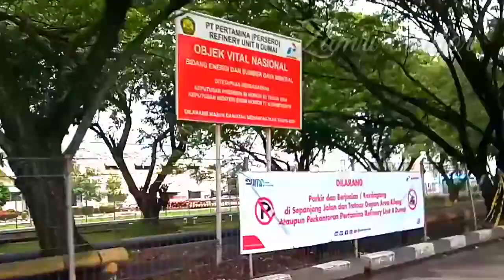Kawasan INDUSTRI RU 2 Dumai & PT Nabati Indonesia (wilmar) Kota DUMAI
kawasan industri kota dumai.WILMAR DAN RU 2 DUMAI JL MAKAM PUTRI TUJU
wilmar ayala,
wilmar barrios,
wilmaribaby,
wilmarie,
wilmar peña,
wilmarie sena,
wilmaris rivera,
wilmary,
wilmar barrios zenit,
wilmar reyes,
wilmar drip,
wilmar tv,
wilmar barrios skills,
wilmar arkansas,
wilmar altobar vlog,
wilmar ayala letra,
wilmar ayala tiempos finales,
wilmar alfon,
wilmar ayala amazonas,
wilmar ayala el doctor,
wilmar barrios highlights,
wilmar barrios vs,
wilmar barrios boca,
wilmar barrios 2020,
wilmar barrios vs messi,
wilmar camposeco,
wilmar catulin lpt,
wilmar clv,
wilmer cartagena,
wilmar company profile,
wilmer cruz,
wilmer cartagena infidelidad,
wilmer church,
wilmar dondon pevida,
wilmer demi,
wilmar dress privacy please,
wilmer demi lovato,
wilmar d101-7x,
wilmar doolf,
wilmar diamos,
wilmary d mundial,
wilmar estaron,
wilmar engine hoist,
wilmar engine stand,
wilmar electrical tape,
wilmar ethiopia,
wilmar excella,
wilmar enrique barrios,
william e wilmar,
walmir e wilmar,
wilmar e maria,
wilmar ferrer pascual,
wilmar fire,
wilmar floor jack,
wilmar flattz,
wilmer fez,
wilmar flashlights,
willmar furniture,
wilmar fluid pump,
wilmar group,
wilmar geldore,
wilmer gonzalez,
wilmar guerrero,
wilmer garcia,
wilmar gresik,
wilmer g,
wilmer garza,
wilmar g,
wilmar g love,
wilmar heights baptist church,
wilmar hydraulic floor jack,
willmar high-powered mini garage blower,
willmar haunted house,
wilmar hydraulic jack repair,
wilmar harmonic balancer puller,
wilmar heat gun,
wilmar h. shiras,
wilmar international,
wilmar international limited,
wilmar investments,
wilmar indonesia,
wilmar international group,
wilmar indonto,
wilmar impact driver,
wilmar international review,
wilmar jack,
wilmar jack stands,
wilmar jordan gil,
wilmar joint venture,
june dinner wilmar arkansas,
juneteenth wilmar arkansas,
wilmar jordan,
wilmar jakarta,
wilmar kauntu,
wilmar kortlever,
wilmar kortleever,
wilmar kerry,
wilmar kk ho,
wilmar kellogg,
wilmar kuok khoon hong,
wilmar kerry china,
wilmar mancol,
wilmar my love,
wilmar mharlyn,
wilmar melindo,
wilmar movie songs,
wilmar malaysia,
wilmer moreno,
wilmar magnetic pickup tool,
wilmar nabati indonesia gresik,
wilmar nabati indonesia,
wilmer ncis,
wilmar natoleo,
wilmar ngawi,
wilmar natoleo pasir gudang,
wilmar ndpe,
wilmar natad,
wilmar obdii multilingual scan tool,
wilmar oftana,
wilmar oil filter wrench,
wilmar oxygen sensor socket,
wilmar o'ring kit,
wilmar oleo china,
wilmar o2 sensor socket,
wilmar oliveros,
wilmar paloma sayson,
wilmar palm oil,
wilmar polar,
wilmar penaflorida,
wilmer patoranking,
wilmer patoranking lyrics,
wilmer pollo ala brasa,
wilmar p reyes,
p wilmar galeano,
wilmary_p.27,
wilmar quintero,
quiero volar wilmar bolaños,
wilmar ayala quien contra mi,
quites de wilmar barrios,
wilmer roberts,
wilmar roldan,
wilmer roberts monopolio 3,
wilmar reyes cartimar,
wilmer roberts monopolio,
wilmer roberts monopolio 2,
wilmer roberts vs brasa,
wilmar soto,
wilmar sayson,
wilmar sugar train,
wilmar song,
wilmar samson,
wilmar sugar,
willmar sprayer,
wilmar shark,
wilmar torque wrench,
wilmar taal,
wilmar tools any good,
wilmar torque wrench w-3001c,
wilmar tools review,
wilmar transfer pump,
wilmar test light,
wilmar update,
wilmar uob kay hian,
wilmar unity,
wilmar unit,
wilmar ayala un milagro,
unica salida wilmar ayala letra,
wilmar upegui,
wilmar urueña,
wilmar valencia,
wilmar valencia conferencia,
wilmar vlog,
wilmar valencia gonzalo nuñez,
wilmer valderrama,
wilmar vs hd supply,
wilmar vasquez,
wilmar van heerden,
willmar warhawks,
willmar wrangler,
wilmar w1634,
willmar wrangler 4500,
wilmar w32157,
wilmar wall mft,
wilmar w2240,
willmar wrangler parts,
wilmar ybanez,
wilmar ybanez yt,
wilmar yka,
wilmar yka listing,
yo mama wilmer,
wilmar y jeremy,
wilmar yt,
wilmar y jeremy 2020,
wilmar bolaños y sus exitos,
wilmary y rosanna,
wilmar ayala y carolina duran,
autentico wilmar y jeremy,
wilmar zabala,
wilmar zambia,
wilmar barrios zenit hoy,
wilmar barrios zenit campeon,
pascal wilmar voli 1993,
pt. msm 1 wilmar group,
wilmar 2 ton engine hoist,
wilmar 2 ton floor jack,
wilmar 2020,
wilmar ayala 2020,
wilmar ayala 25 de diciembre,
wilmar ayala 25 de diciembre letra,
wilmar ayala 2019,
wilmar 3 ton jack stands,
wilmar 3 ton floor jack,
los wilmars 5 de mayo,
wilmar 6 ton jack stands,
willmar 600,
willmar 745,
willmar 7200 sprayer,
wilmar 750 engine stand,
willmar 8,
wilmar 9/16 spark plug socket,
wilmar barrios 90 minutos de futbol